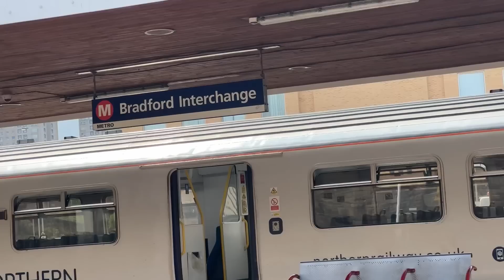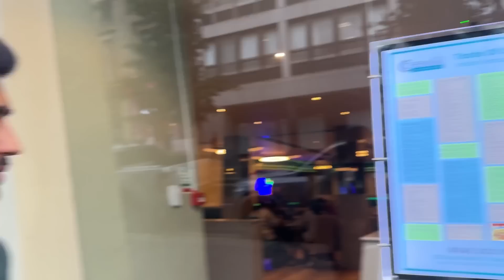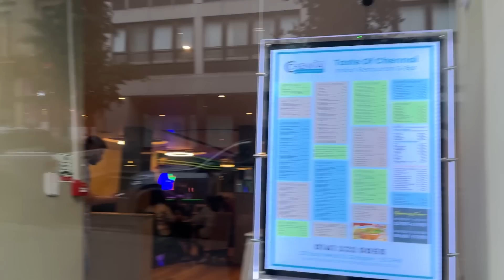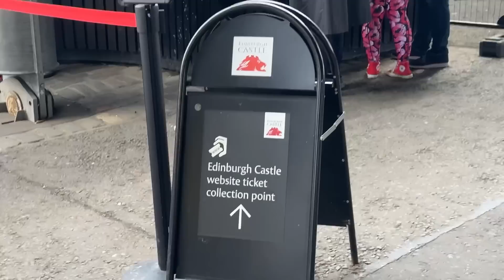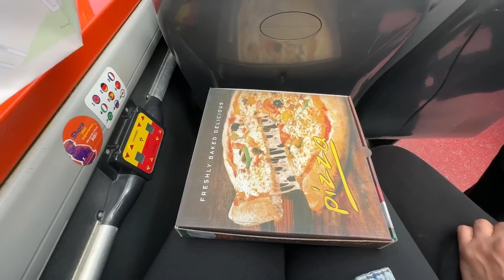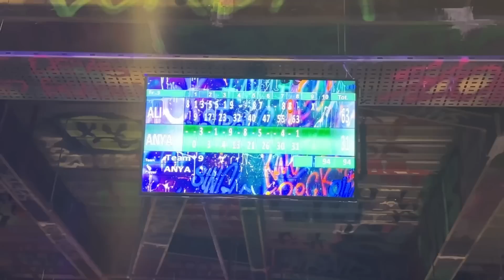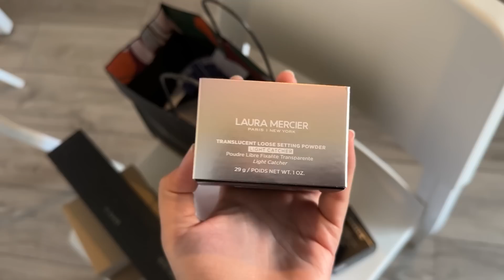MY EXAM RESULT 🫣 || OUR GETAWAY TO SCOTLAND 🏴󠁧󠁢󠁳󠁣󠁴󠁿